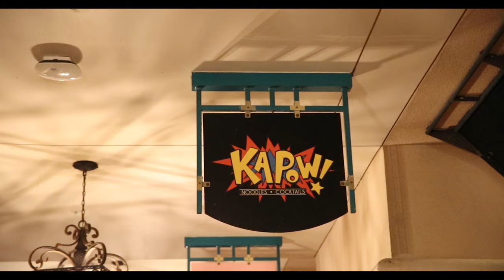A History of Mizner Park | History Glimpse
The Mizner Park in Boca Raton, South Florida is a landmark that was created in the late 1920s. This video will give you a glimpse into the history of this iconic park!

0:00 Intro
0:53 History of Mizner Park
6:16 Conclusion

📲 We have so many people contacting us who are moving here to South Florida and we ABSOLUTELY love it! Honestly if you are moving or relocating here to Palm Beach or Broward county, we can make that transition so much easier on you!!

South Florida Agents
Alain Brodeur #3422158
Ashley Rose #3488660
Deniz Kilic #3277159
Joe Ashdale #3487986
Nicole Thompson #3488494
Peter Junjulas #3268293

Team 22 Realty, LLC